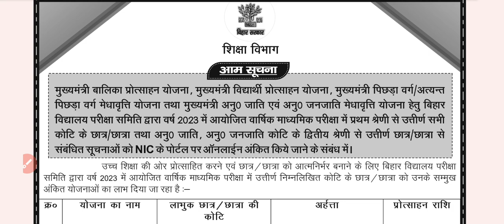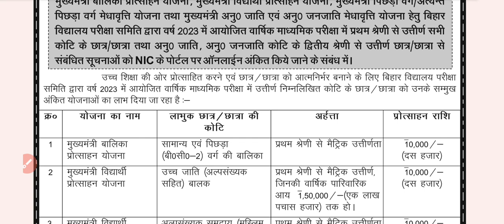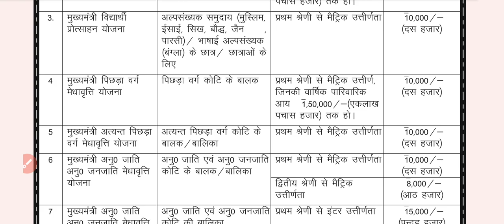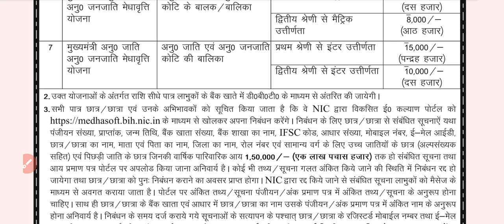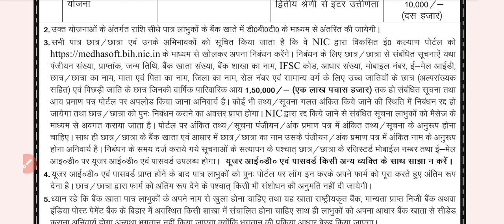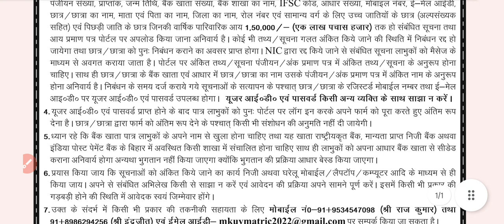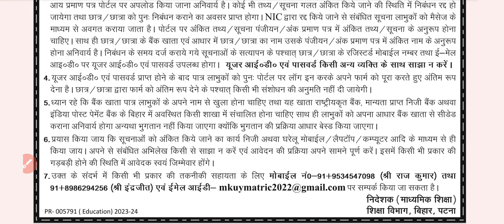Bihar Matric Scholarship 2023 |Bihar 10th Pass Scholarship 2023 |Bihar Matric Protosahan Yojana 2023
bihar post matric scholarship 2023 obc
bihar post matric scholarship 2023 last date
bihar board 10th scholarship 2023 online apply date
bihar board 10th scholarship 2023 online apply kab se hoga
bihar board matric 1st division scholarship 2023 online apply
bihar board 10th scholarship 2023 kab aayega
bihar post matric scholarship ka paisa kab tak aayega 2023
bihar post matric scholarship 2023 apply
matric scholarship 2023 apply kaise kare bihar board
bihar board 10th scholarship 2023 online apply
bihar post matric scholarship 2023 apply kaise kare
bc ebc post matric scholarship bihar 2023 online apply
matric scholarship 2023 apply kaise kare bihar
scholarship kab tak aayega 2023 bihar matric
bihar board matric first division scholarship 2023
bihar post matric scholarship 2023 kon kon bhar sakta hai
bihar post matric scholarship 2023 kaise bhare
bihar board matric 2nd division scholarship 2023
bihar board 10th scholarship 2023 kaise bhare
bihar board matric scholarship 2023 date
bihar matric 2023 ka scholarship kaise bhare
bihar post matric scholarship 2023 bc ebc
bihar board matric (10th) pass scholarship 2023
bc ebc post matric scholarship bihar 2023 user id
bihar post matric scholarship 2023 status check
bc ebc post matric scholarship bihar 2023 income certificate
bihar board 10th scholarship 2023 date
bihar board 10th scholarship 2023 last date
bihar board matric scholarship 2023 last date
e kalyan matric scholarship bihar 2023
bihar post matric scholarship 2023 ebc
bc ebc post matric scholarship bihar 2023 kaise bhare
bc ebc post matric scholarship bihar 2023 registration
bc ebc post matric scholarship bihar 2023 id password
bc ebc post matric scholarship bihar 2023 rejected
bc ebc post matric scholarship bihar 2023 renewal
bc ebc post matric scholarship bihar 2023 pending problem
bihar post matric scholarship 2023 pms online form kaise bhare
bihar post matric scholarship 2023 ka
bihar board 10th 1st division scholarship 2023 last date
new update in bihar scholarship
bihar scholarship 2022 other state
bihar post matric scholarship 2023 online apply
bihar scholarship form online 2023 matric
bihar matric pass scholarship 2023
bihar pre matric scholarship 2023
bihar post matric scholarship 2023 sc st
bihar post matric scholarship 2023 status
sc st post matric scholarship bihar 2023
bihar matric scholarship 2022 apply
bihar matric scholarship online
bihar matric scholarship kaise bhare
bihar scholarship form online 2023
how to fill bihar 10th scholarship
bihar board matric 1st division scholarship 2023
bihar board scholarship form
bihar board matric ka scholarship
bihar board 10th pass scholarship 2023
bihar board matric pass protsahan rashi 2023
bihar post matric scholarship 2022-23
bihar matric pass 10000 online apply 2023
bihar 10th scholarship 2023 apply online
10th pass scholarship 2023
bihar matric scholarship
apply
bihar matric scholarship 2022
last date
bihar matric scholarship kaise
check karen
bihar matric scholarship 2023
last date
bihar matric scholarship 2021
user id and password
kaise kare
bihar matric scholarship 2020